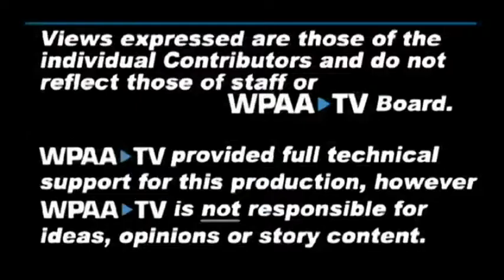CommUnity Converstions Race In Relations Part 2 : How Do We Learn, What Can We Do?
Contributors Beth Tremaglio and KiKi (Keiwanna) Burton explore further their experience of race in authentic conversation.